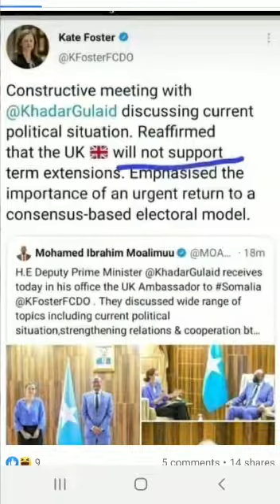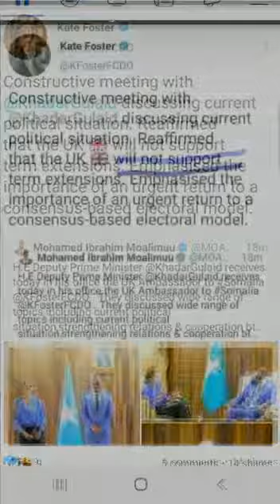UK Ambassador Slapped Farmajo in the Face by saying the UK will not Support term Extensions.😯😯😯😜😛😯😯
UK Ambassador Slapped Farmajo in the Face by saying the UK will not Support term Extensions.Not Constructive meeting with KhadarGulaid, was it?